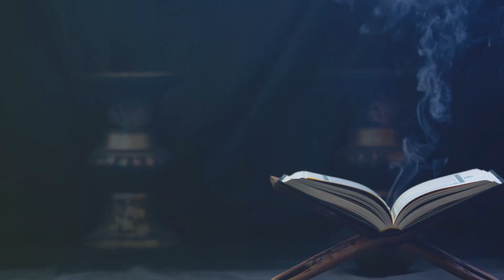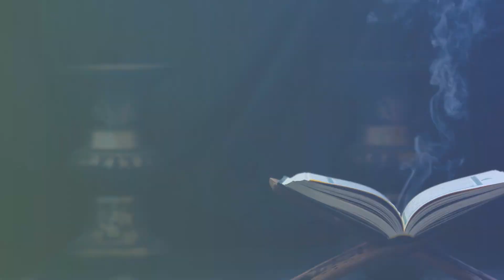Shah e Madina | Shah e Madina Naat | Urdu Naat | New Naat2023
"Shah-e-Madina" is a beautiful and popular naat (Islamic poem in praise of Prophet Muhammad, peace be upon him). It is often recited and sung by Muslims worldwide to express their love and admiration for the Prophet.

As an AI language model, I can provide you with the lyrics of the "Shah-e-Madina" naat:

Shah-e-Madina, Yasrib Ke Wali
Jaan-e-Jahan, Rasool-e-Rahmat
Tere Dar Ki Fazaon Ko Salam

Chamka Taiba Ka Chand Madani
Phool Hai Maheka Taiba Ka Angan
Dil Hai Shadman, To Hai Aalam

Gumbad-e-Khazra Ki Thandi Thandi Chaon
Jitna Diya Sarkar Ne Mujhko
Usko Gawa Diya Alam

Sarapa Faiz-e-Rahmat Nabi Hai
Sab Par Karun Beshumaar Rehmat
Karta Hai Har Ek Beemar Ko

Rang Hai Noor Ka, Alam Hai Imam Ka
Koi Shahanshah Na Hota Imam
Har Gali Har Ghar Mein, Koi Bab Na Hota

(Note: The transliteration provided above is for reference. The actual pronunciation may vary depending on the region and the way it is recited.)

Please note that "naat" is often recited with a specific tune and rhythm, so hearing it being sung by a talented naat reciter or singer adds to its beauty and impact. If you're interested in listening to the naat, you can search for "Shah-e-Madina naat" on various online platforms to find audio or video recordings.